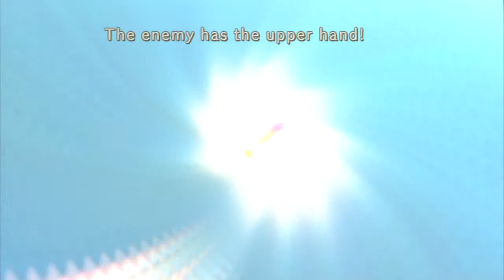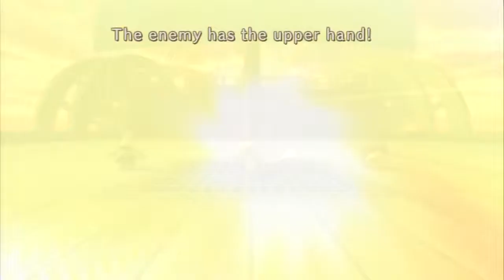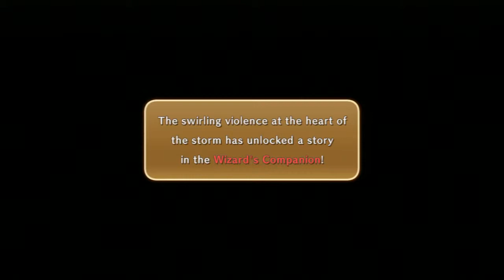Let's Play Ni no Kuni: Wrath of the White Witch - Blind - Part 36 - Eye Like to Sail